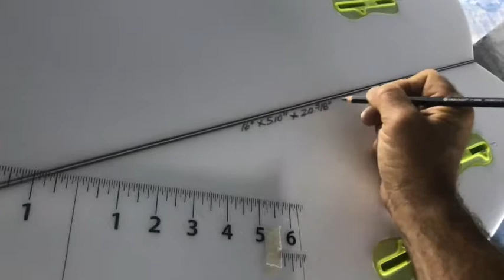Uva Surfboards / Uva Tablas de Surf - Mañana en el Garage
Un pequeño paseo por la fábrica de Uva Surfboard,  una mañana cualquiera.